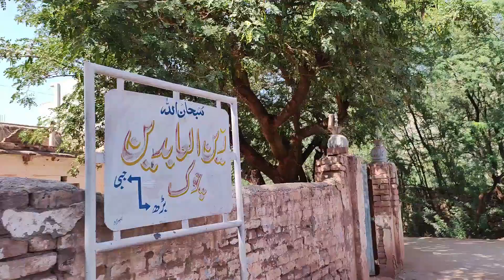Unexplored village || Beautiful village || Wo gaon jo apki nazron sy aj tak ojhal tha|| Village life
Beautiful village of Kohat burr.